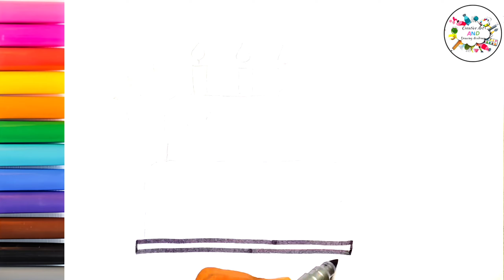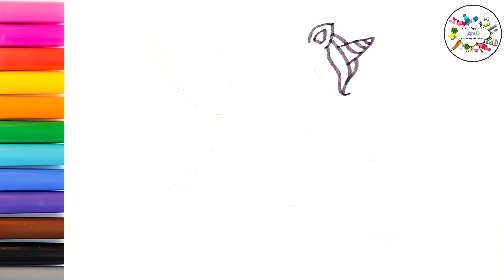Cake drawing , Colouring and painting for toddlers and kids | How to draw cute cake drawing 🎂.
cake drawing
How to draw a birthday cake for kids?
How to draw birthday cake
How do you draw birthday cake ?
How to draw cake step by step for kids
Beautiful cake drawing
Beautiful cake drawing with colours
Beautiful cake drawing image
simple cake drawing with colour
Beautiful cake drawing
how to draw a 3d birthday cake
How do you make a cake sketch
How to draw a cartoon cake
unicorn cake drawing
cake drawing design
small cake design
big cake design

cake drawing
drawing
kids drawing
colouring
cute cake
cake drawing colour
how to draw a cake easy step by step
cute birthday cake